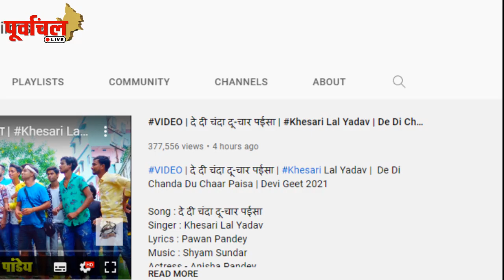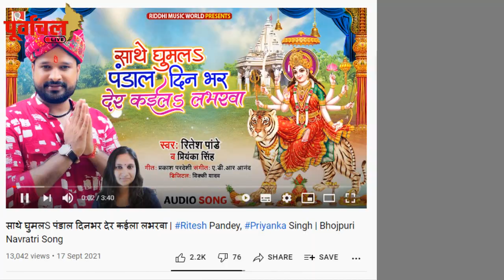नवरात्र से पहले धूम मचाने को खेसारी के साथ मैदान में आये रितेश पांडे , किसका गाना No 1..?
khesari या रितेश पांडे - किसके भजनों ने चलाया भक्तों पर अपना जादू ! जानिए इस वीडियो में….!